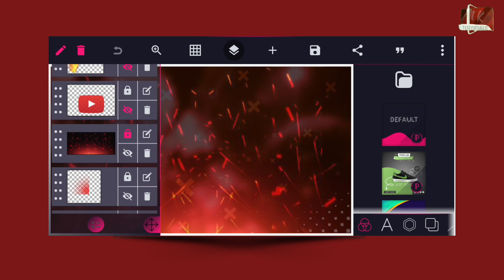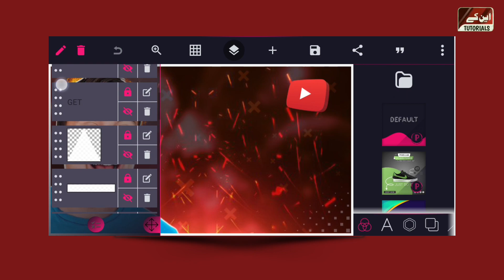how to make thumbnail / thumbnail kaise banaye /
How To Make Thumbnail For YouTube video | How To Make viral Thumbnail in Pixellab| NK Tutorials plp

pixellab tutorials
thumbnail editing
how to create thumbnail in Pixellab
mobile my thumbnail kaise banaye
how get mor views
how To make custom thumbnail for YouTube videos
YouTube thumbnail tutorials
youtube glowing thumbnail
thumbnail
trending thumbnail
highlights thumbnail
high ctr thumbnail
high click through rate youtube thumbnail
thumbnail design tutorial
glowing thumbnail design tutorial
glowing thumbnail tutorial
rending thumbnail tutorial
photoshop 2023 tutorial
photoshop tutorial
Trending Youtube Thumbnail
Youtube Thumbnail
How to make a YouTube thumbnail
YouTube thumbnail design tips
YouTube thumbnail templates
Best YouTube thumbnail makers
YouTube thumbnail design tutorial

YouTube thumbnail templates
 YouTube thumbnails